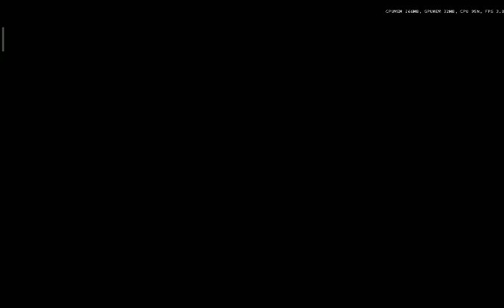they are in the process of getting